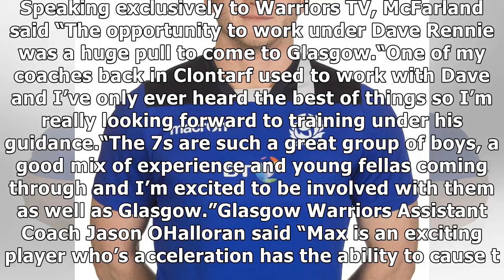Warriors sign winger mcfarland- News E